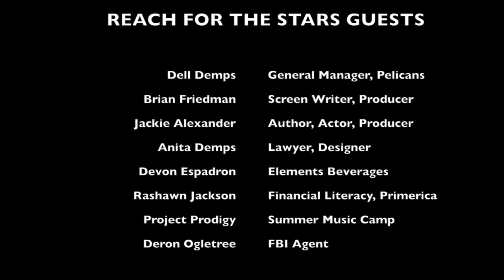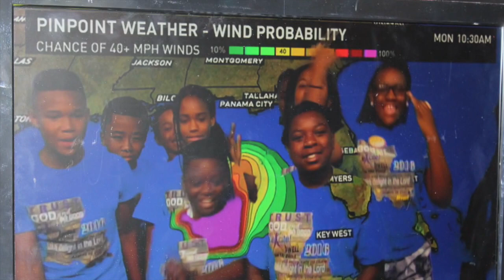2016 Excite! All Stars Summer Camp Review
This video is a review of Excite! All Stars 2016 Summer Camp.

Song - The World's Greatest by R. Kelly